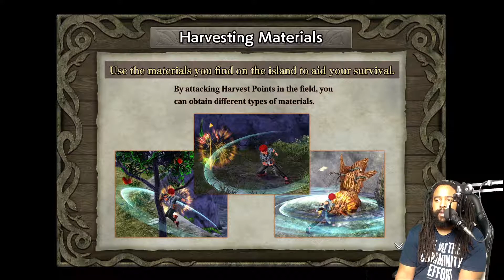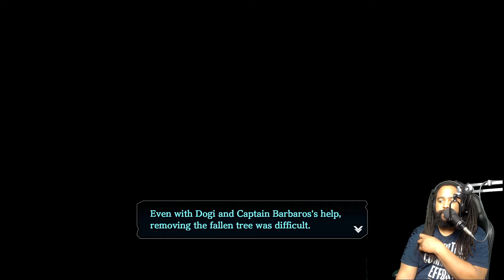Ys VIII: Episode 3 OMAKE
Game Goons
Toss the Channel a Sub!